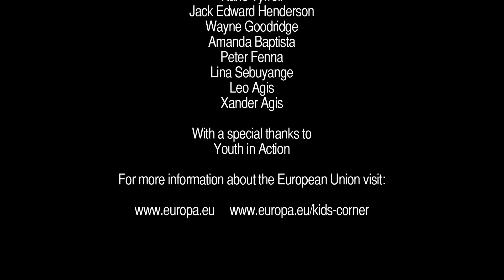'Ours' - The European Union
A talk show that gets young europeans chatting about the things that matter to them. As young people we are the first to complain and point out what is wrong with politics but this show will give us the chance to sit down and really understand why these things work the way they do. Then we can move forward with a more informed opinion of some these issues. Eventually our generation will be running this country (and if we are still a part of Europe) we will be running Europe. Some of the decisions that are being made right now will affect your pension, your healthcare, your freedom of travel, YOUR future. On this episode we are talking about

The European Union: 'What Has Europe Ever Done For Us?'